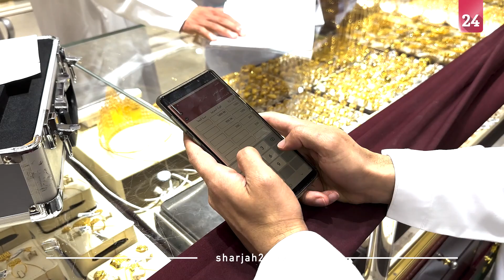الحوسني: اقتصادية الشارقة تكثف حملاتها على الأسواق التجارية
أكد راشد مال الله الحوسني، نائب رئيس قسم الرقابة التجارية في دائرة التنمية الاقتصادية بالشارقة أن الدائرة كثفت حملاتها الرقابية على المنشآت الاقتصادية في مختلف مدن ومناطق إمارة الشارقة، سعياً منها لضمان سلامة جميع الممارسات الاقتصادية في الأسواق تزامناً مع حلول شهر رمضان.